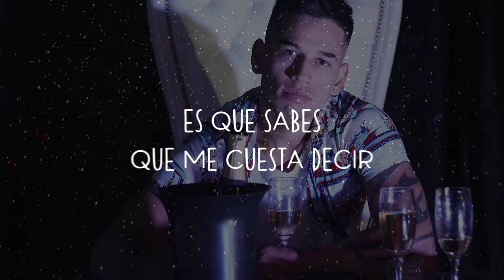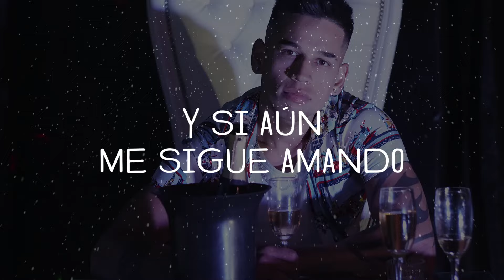La Zurda Cuartetera - Sobrio │ Video Lyric 2022